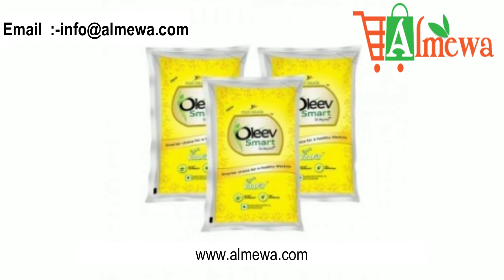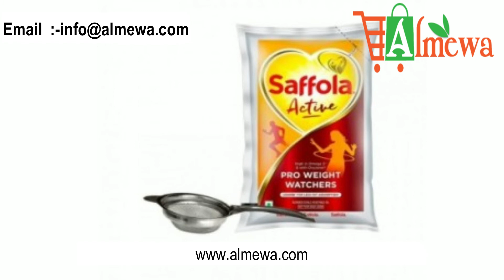Health oil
Blend of 80% refined rice bran oil and 20% refined safflower oil. LOSORB technology absorbs upto 20% less fat as compared to other leading cooking oils. With benefits of MUFA and PUFA. Reduces free radicals produced from factors like unhealthy lifestyle, irregular eating.